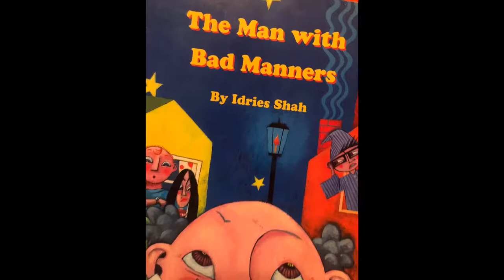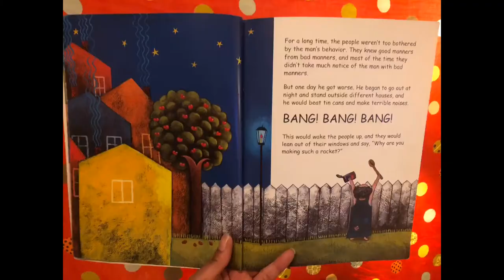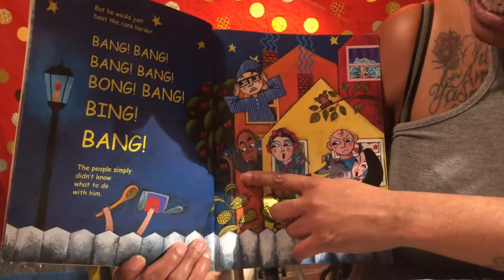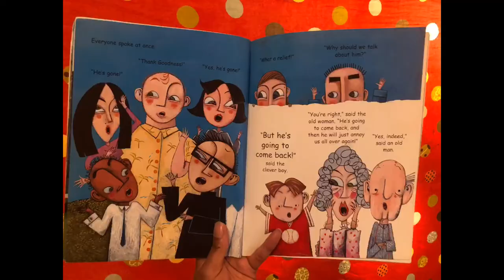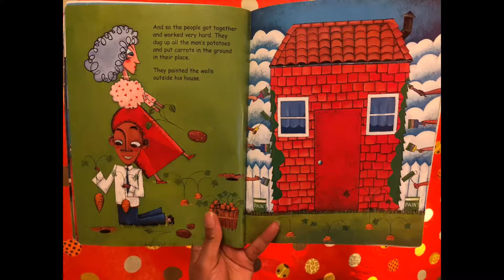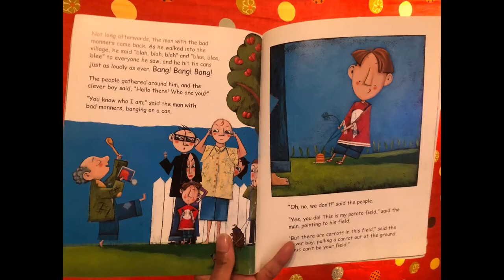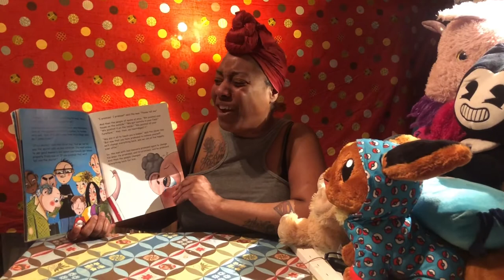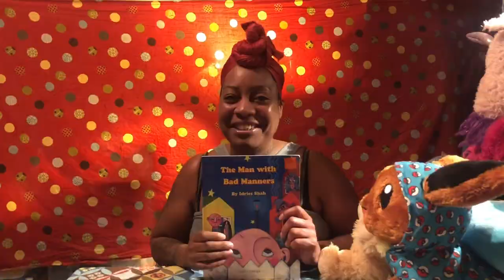Story Time!! "The Man With Bad Manners" by : Idries Shah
Let's read a fun book!!! And learn about how NOT to have bad manners. Have fun!